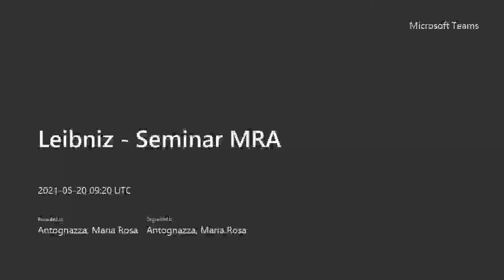Maria Rosa Antognazza: Leibniz: God, Creatures and the Platonic Inheritance. Part 6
Visiting Fellow Program - Excellence Project Award
Doctoral School in Philosophy and Human Sciences
Doctoral School in Brain, Mind, and Reasoning.

Maria Rosa Antognazza - King’s College,  London
Leibniz: God, Creatures and the Platonic Inheritance
18-20 May 2021.

Part VI

Program: I.The Divine Infinite - II. Primary Matter - III. Metaphysical Evil - IV. Leibniz’s Ontological Argument and Pure Positivity
Organization: Prof. Stefano Di Bella.